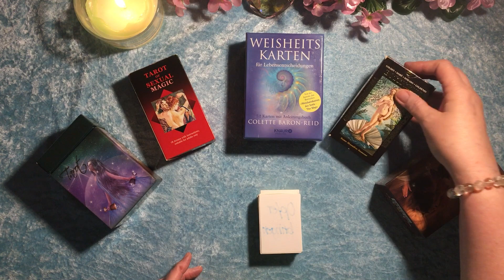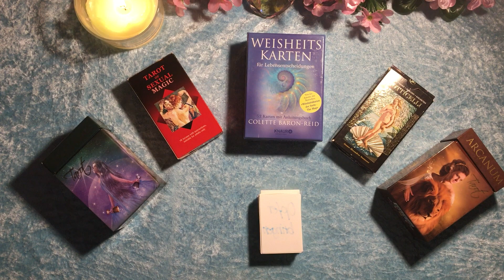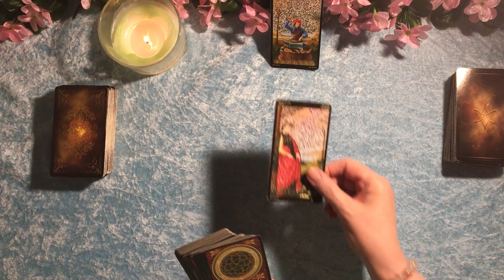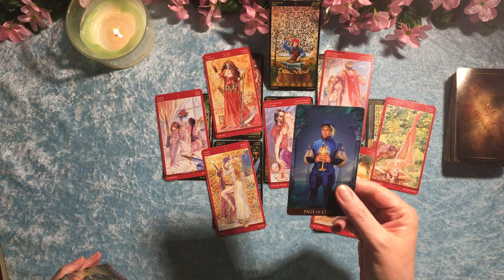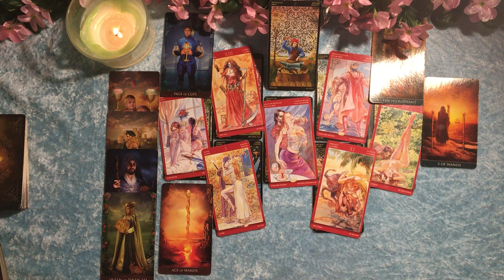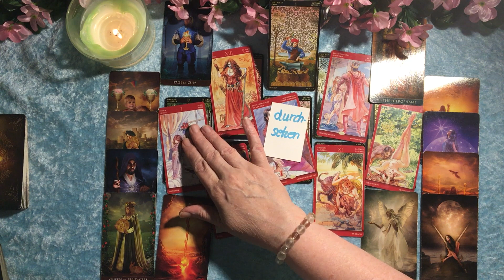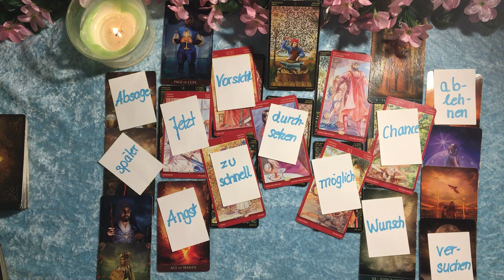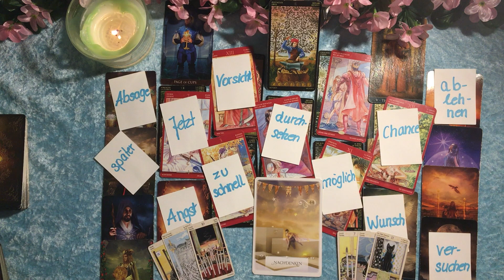Taroskop Jungfrau Liebe Juli 2021